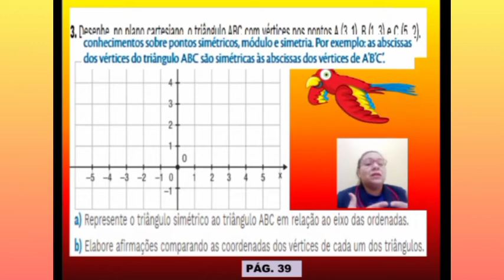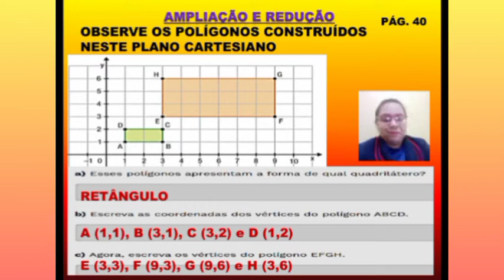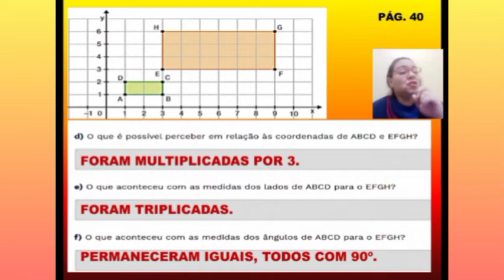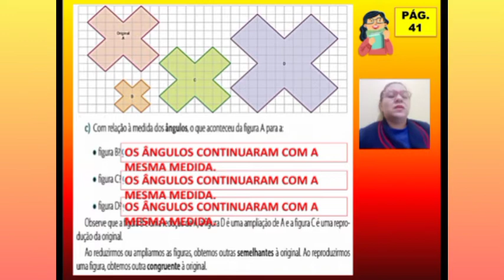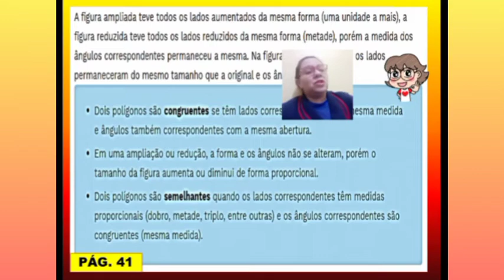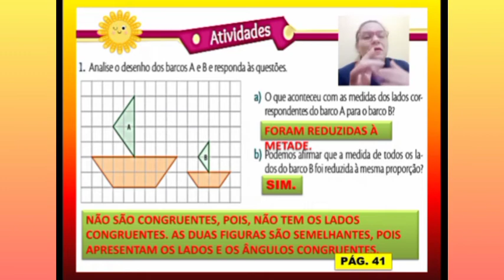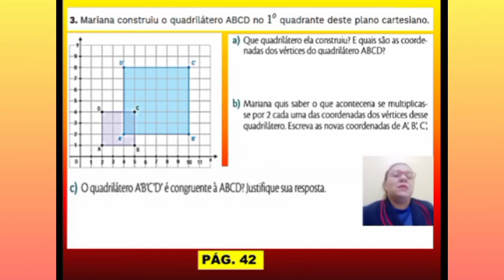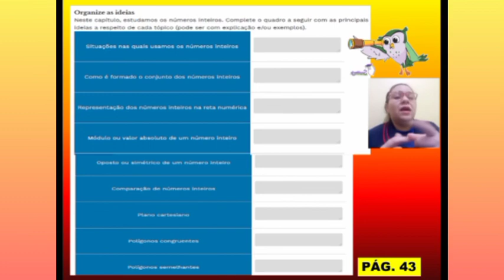📚 Assunto: Ampliação e Redução 📍Data:19/02/2021